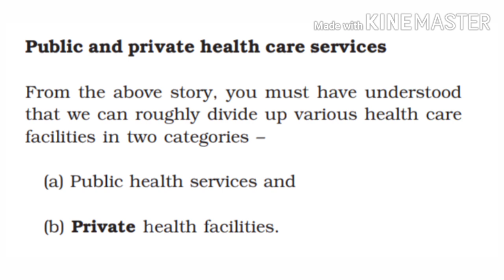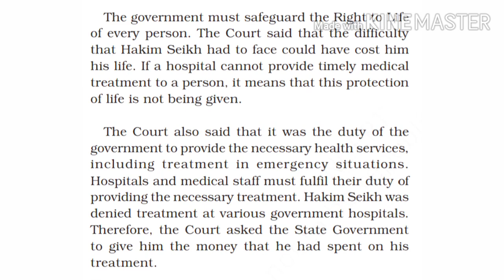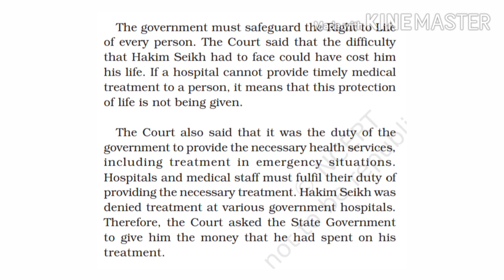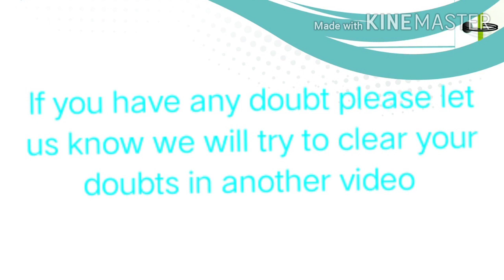CLASS 7 CIVICS CHAPTER 2 PART 3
Class 7
Subject Civics